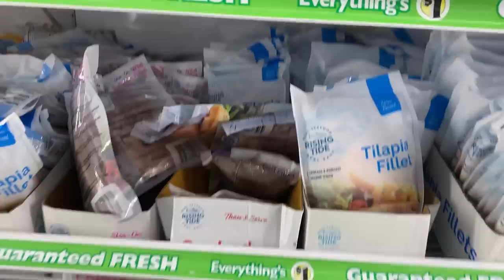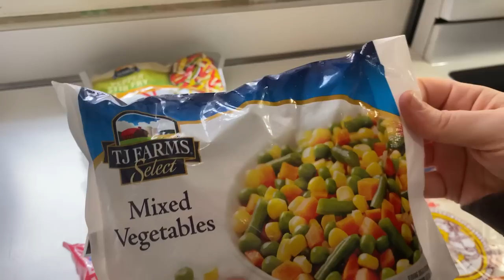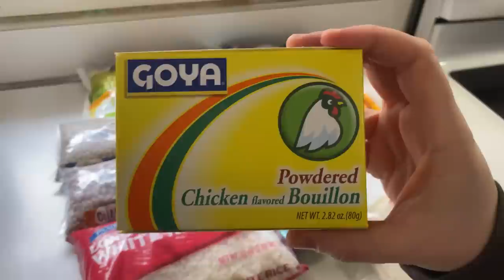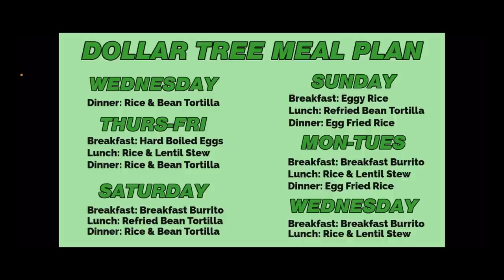How to Eat for $10 a Week | Dollar Tree Budget Meal Plan | Emergency Grocery Haul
Here's how I would survive for a week off of only $10 of groceries from the Dollar Tree! This meal plan provides 3 meals - breakfast, lunch, and dinner - totaling around 1400 calories a day. This emergency, budget meal plan was just for fun - if you are struggling, please reach out to the resources you have access to for help.

You can also check out my blog post about this video

Or for the pen and paper type:
That Lisa Dawn
Raleigh, NC
27624

Some of my favorite things that you see in my kitchen.

Instant Pot Duo Plus 6qt

Aroma Rice Cooker

KitchenAid Stainless Steel Wire Masher

Rainbow Regular Mouth Mason Jar Lids

Rainbow Wide Mouth Mason Jar Lids

Heavy Duty Egg Slicer

Lodge 12" Cast Iron Skillet